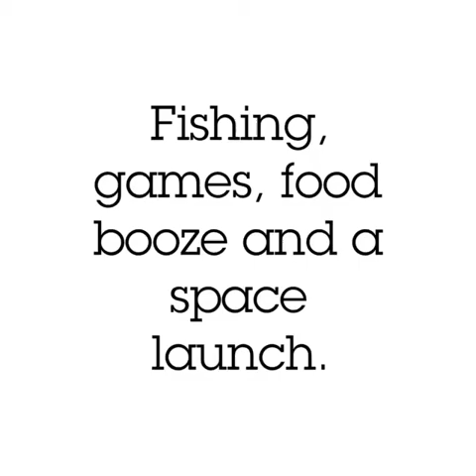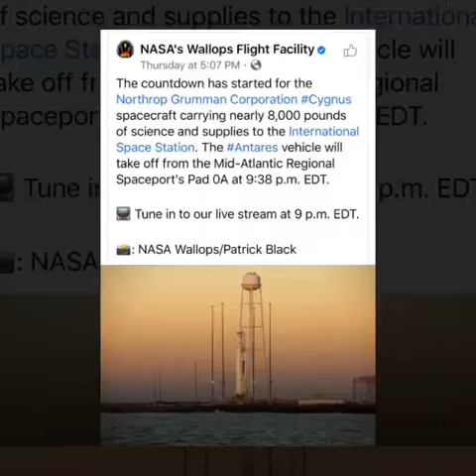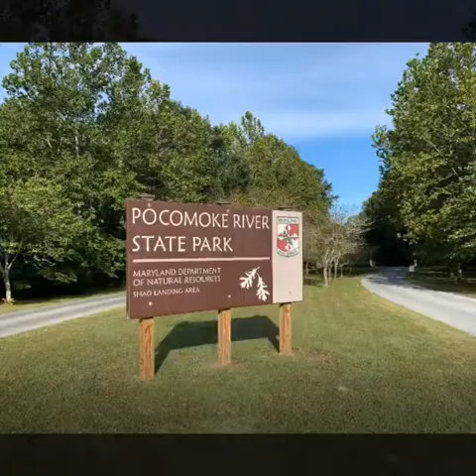Space launch, fishing, games, food and booze weekend.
Space launch, food, fishing, games, booze, fun, interesting, kayaking, weekend.